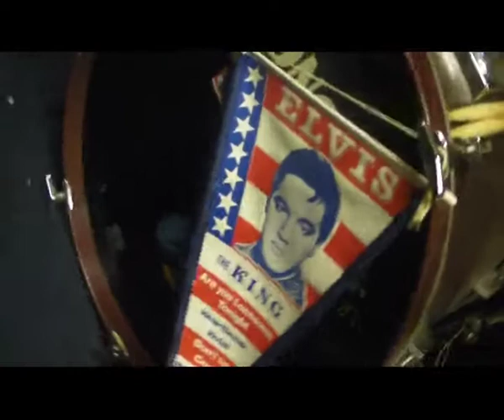The Rhymes - Believe It When I See It (Ron Sexsmith Cover)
Sexsmith-Fave as done by powerpop-vets from Hamburg.